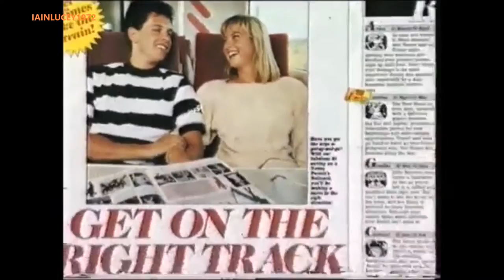TV TIMES MAGAZINE tv listings magazine TV ADVERT 1990 GARY LINNEKER CHANNEL 4 THE MANAGERESS LWT